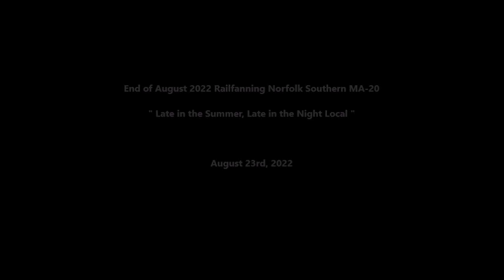Norfolk Southern MA-20, 8/23/2022: Overnight During the Dog Days of Summertime Downtown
One final outing for Norfolk Southern's MA-20 local during the month of August and the heat of the summer. I would end up hanging out at Bound Brook and catch the train making their way up to BROOK before getting onto the NJT Raritan Line and heading west to begin their night of work. Tonight the train was powered by the Leslie duo, CSX Geep #4421 (RS5T) and NS Geep #5621 (RS3L) and have cars for Dameo and Fisher Scientific.